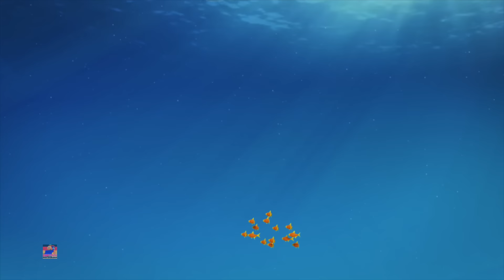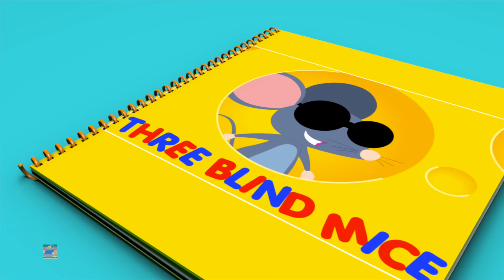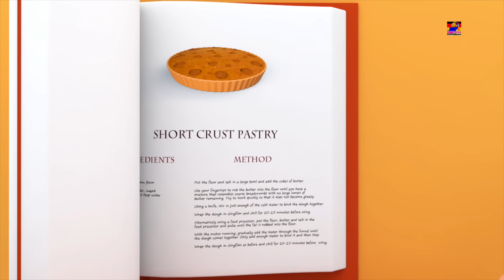Bob der Zug | Wunderbare Welt des Meeres | Bob Wonderful World of The Sea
Wunderbare Welt des Meeres ist ein origineller Reim für Kinder. In diesem Bob-Song zeigt uns der Zug eine "wunderschöne Seewelt". Wir hoffen, dass Sie diesen Kinderreim genießen werden.